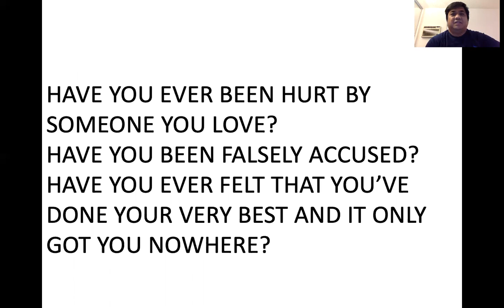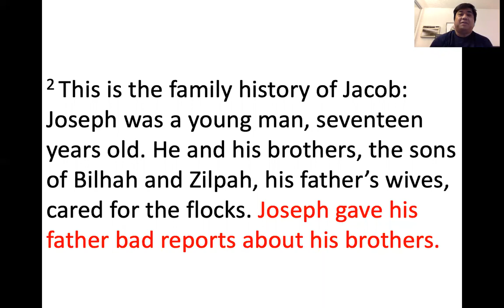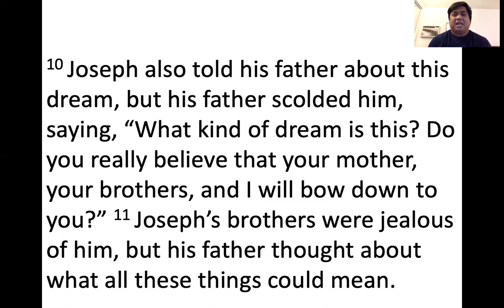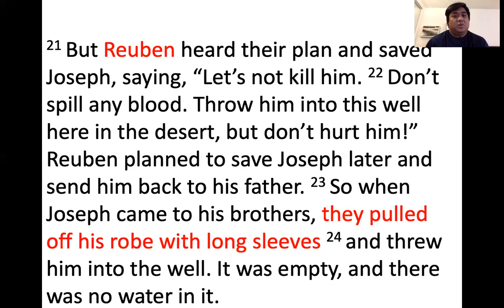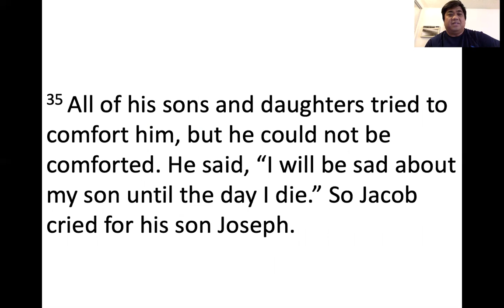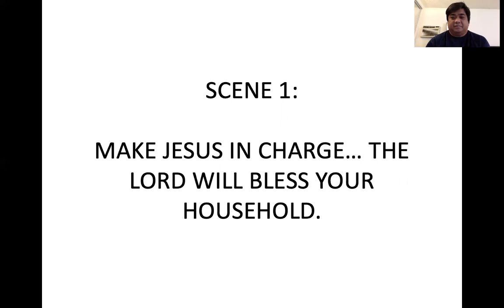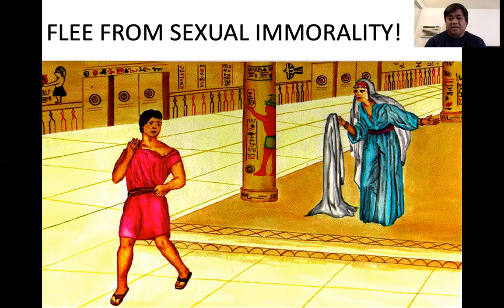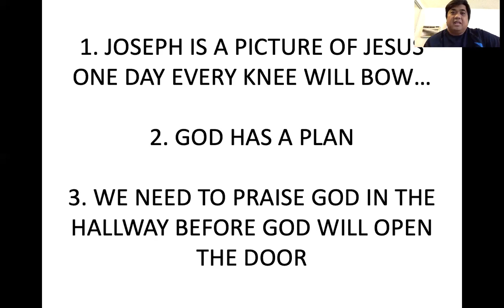Part 1 - (JTD) Joseph the Dreamer